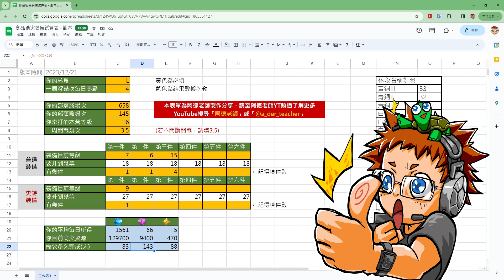大家都在餅乾皮卡了我才要發棘木騎士影片?! 不向演算法低頭!【COC烏龜683】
千萬別錯過片尾特別推薦 @derderteacher 英雄裝備試算表!!

↓↓↓ 不囉嗦直接看 ↓↓↓
00:00 開場
00:35 棘木騎士+泰坦
03:14 棘木騎士+蝙蝠
05:00 棘木騎士+鏡像
07:06 片尾特別推薦

如有任何建議及問題想討論歡迎留言，謝謝!